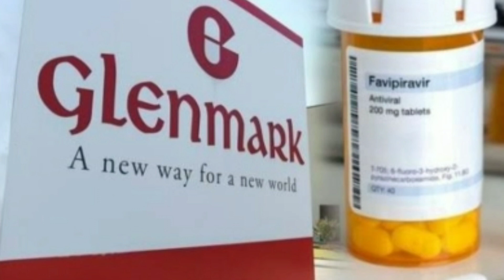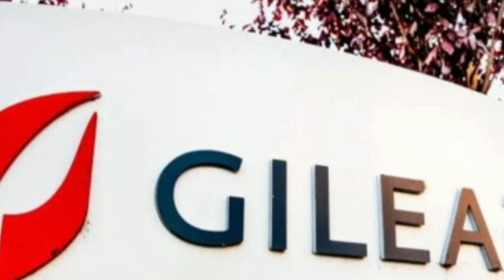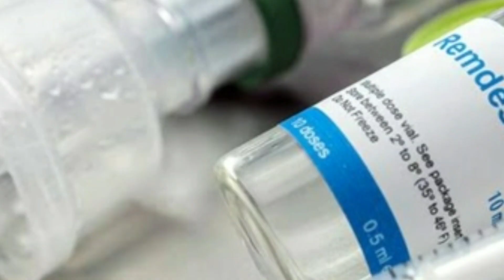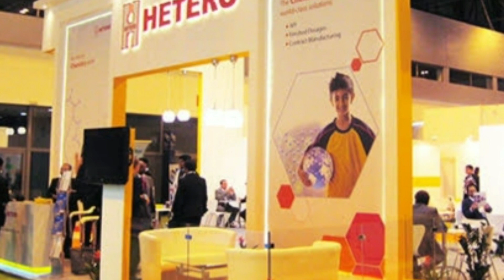కరోనా వైరస్ నివారణకు మరో మందు రెడీ // Hetero drugs approved for covid-19 treatment vaccine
Remdesivir for injection/ vial, covifor, world health organization. (This background audio music by sweetest tone ringtone )